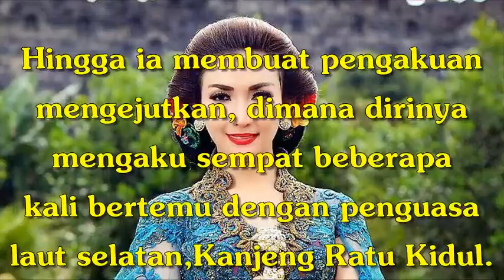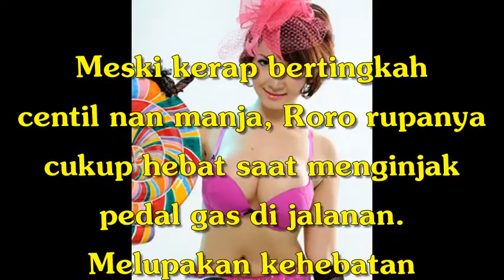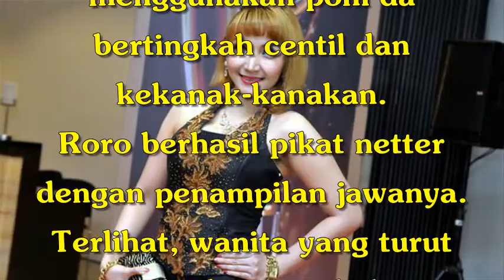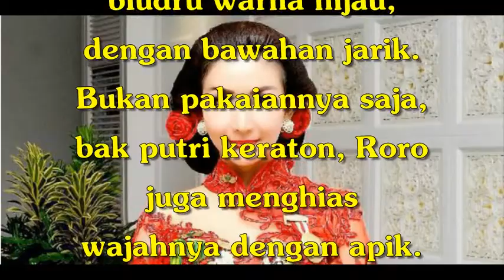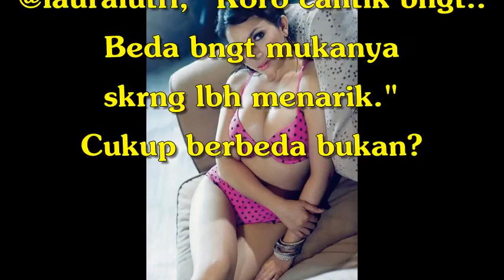Inilah Penampilan Roro Fitria yang Banjir Pujian, Netizen: 'CUUAANTIIKX'